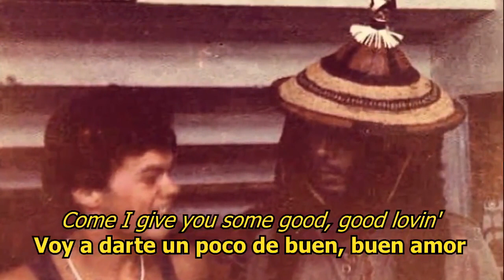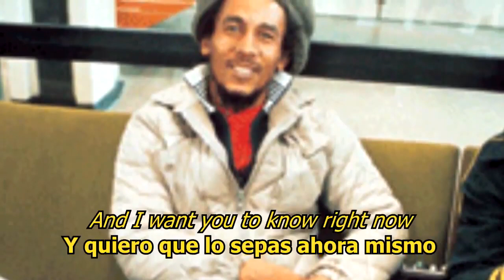Turn Your Lights Down Low - Bob Marley (LYRICS/LETRA) [Reggae]